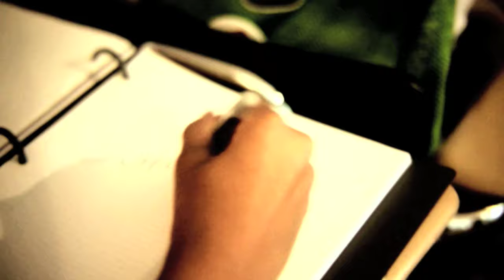Ian Carey - Get Shakey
Official Video for Ian Carey - Get Shakey, forthcoming on 3Beat